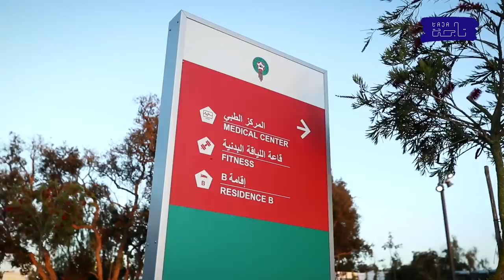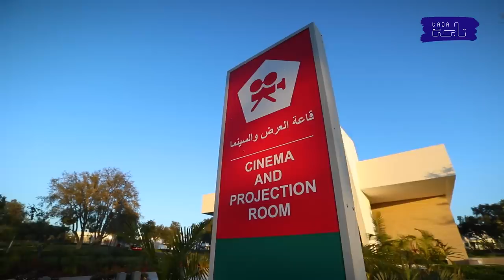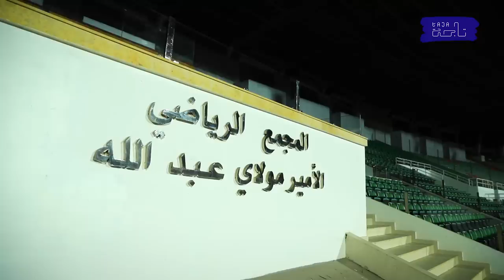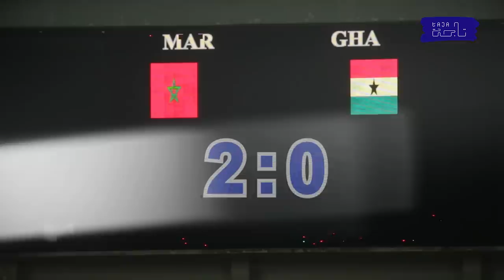"!وثائقي: "لبؤات الأطلس: اسمعوا زئيرهن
توقع عزيزة نايت سي بها فيلما وثائقيا بعنوان "لبؤات الأطلس: اسمعوا زئيرهن!"، عن لاعبات المنتخب المغربي لكرة القدم. تم تصوير الشريط خلال آخر تربص للمنتخب المغربي النسوي لكرة القدم والذي نظمه الاتحاد الدولي للعبة في أبريل 2022 في المغرب. وهذا قبل كأس أفريقيا للأمم سيدان المنظم في المغرب في يوليوز 2022. هدف الوثائقي هو تقديم لبؤات الأطلس للجمهور المغربي، لاسيما وأنهن يطمحن للتألق إفريقيا ولما لا، التأهل لكأس العالم أستراليا.